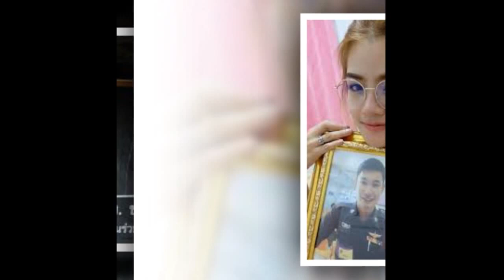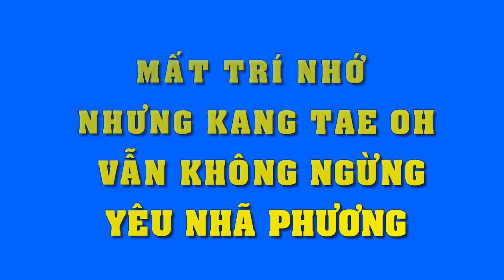2 nữ sao Việt khổ sở vì chồng đại gia bỗng dính nghi vấn nợ nần - Tin Tức Sao Việt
2 nữ sao Việt khổ sở vì chồng đại gia bỗng dính nghi vấn nợ nần Copy
Sau Thu Minh, đến lượt Jennifer Phạm có chồng dính nghi vấn lùm xùm tiền bạc khi phòng tập do chồng cô làm chủ bỗng đóng cửa.